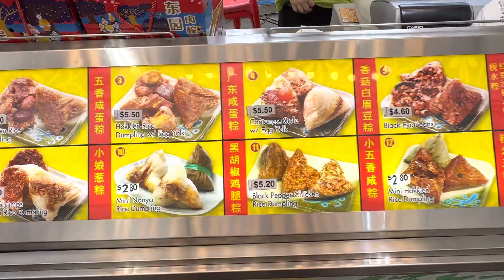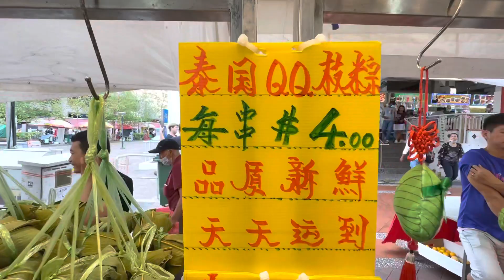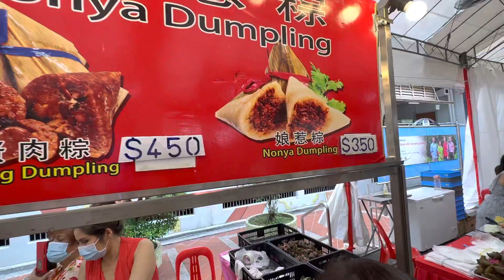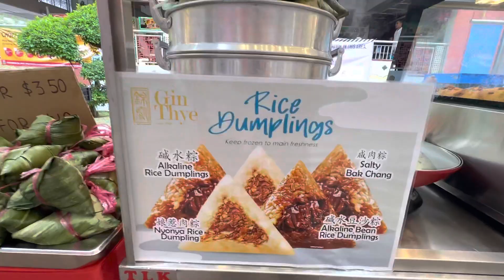“Bakchang” pricing @ Albert Market, Bugis , 11/June 2023